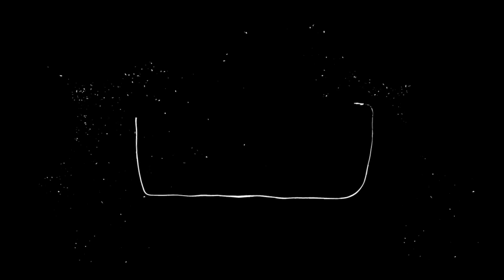15 Shaban Snowfall Celebration in Isfahan! ❄️✨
Immerse yourself in the magical beauty of Isfahan as we capture the rare and breathtaking snowfall that transformed this historic city into a winter wonderland! ❄️ Join us as we celebrate the auspicious occasion of 15 Shaban, a special night marked by joy and spirituality, set against the serene backdrop of snow-covered landscapes.